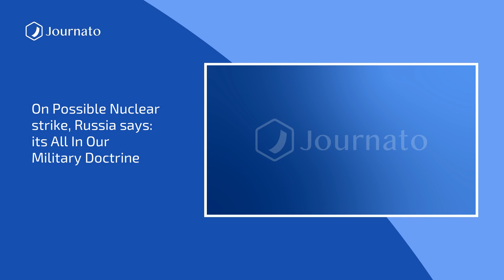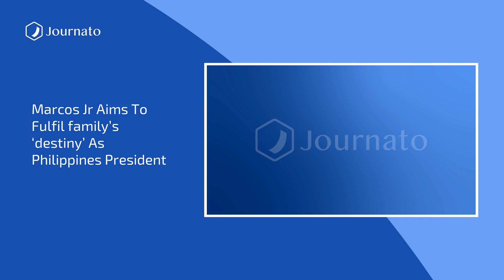Journato | Evening News Top Headlines | May 10, 2022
Sources :
Marcos Jr aims to fulfil family’s ‘destiny’ as Philippines president
Ukraine War: UK, US, and EU officially blame Russia for cyber attack targeting satellite company
Ukraine ‘destroys Putin parade boat’ with laser-guided bomb off Snake Island
Ex-Facebook moderator in Kenya sues over working conditions
Sri Lankan troops on streets after protesters torch leaders'' homes in night of unrest
Macron calls for ‘new European political community’ that could include Britain
What Putin''s body language may tell us - and why the Russian leader could now be at his ''deadliest'', according to an expert
Flight from Israel to Turkey held up after passengers receive pictures of planes crashing on phones
Great white shark stalking US coast ‘is one of biggest in the world’
Ukraine war: How Finland has been preparing for an invasion from Russia since 1993
Ukraine war: US President Joe Biden fears Putin has no exit strategy from conflict
Tesla halts most production in Shanghai over supply problems
On possible nuclear strike, Russia says: it''s all in our military doctrine
Australia: 50kg of cocaine found near body of diver on riverbank in New South Wales
‘Declare it to a doctor, and it’s over’: Ukrainian women face harsh reality of Poland’s abortion laws